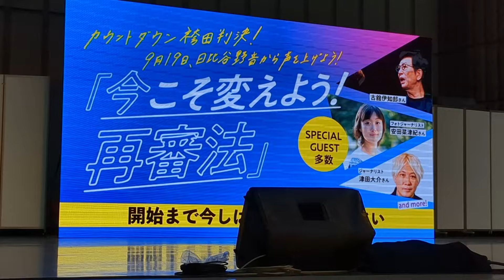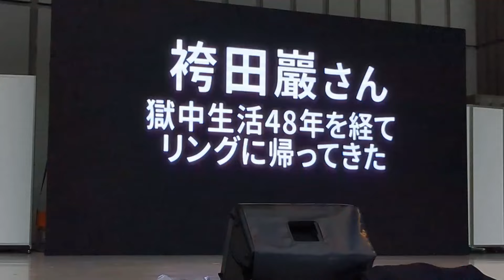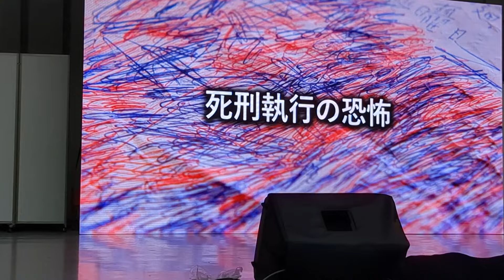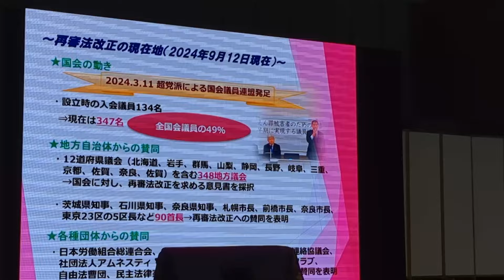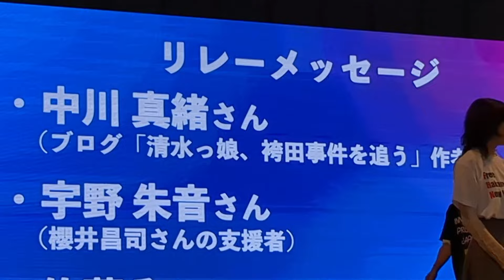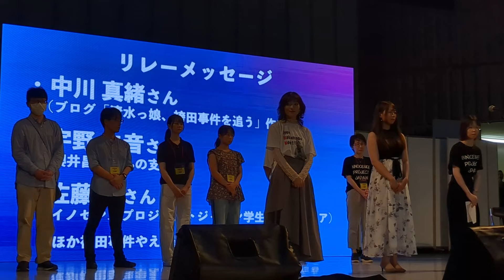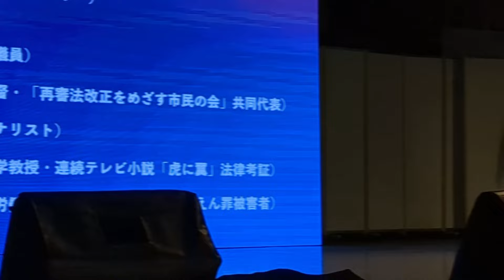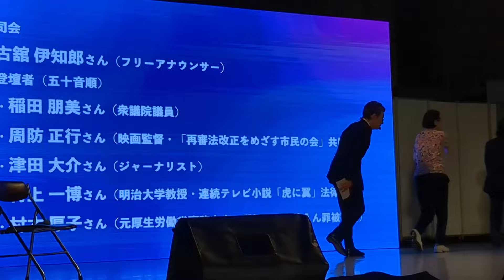速報！無罪判決！！(9/26)今こそ変えよう！再審法～カウントダウン袴田判決＠日比谷野音 2024/09/19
9/26 静岡地裁再審判決 無罪
9/26 袴田事件 静岡地裁再審判決の一週間前
袴田巖さんの無罪と再審法改正に向けて、9月19日は日比谷野音に集結を！
【クリックorタップで頭出しできます】
00:00 開始 総合司会 安田奈津紀さん(認定NPO法人Dialogue for People副代表／フォトジャーナリスト)

01:30 第１部◆袴田巖さんへの支援メッセージ(主催：日本弁護士連合会)
01:40 主催者挨拶 (渕上玲子さん 日本弁護士連合会 会長)
05:31 今こそ変えよう 再審法 カウントダウン袴田判決 ショートムービー上映(制作 金聖雄さん 映画監督)
11:46 (金聖雄さん 映画監督)
14:05 (袴田ひで子さん 袴田巖さんの姉)
17:16 (鴨志田祐美さん 日本弁護士連合会 再審法改正実現本部 本部長代行)

23:45 (柴山昌彦 衆議院議員 自由民主党 えん罪被害者のための再審法改正を早期に実現する議員連盟会長)
25:50 (井出庸生 衆議院議員 自由民主党)
26:00 (福島みずほ／大椿ゆうこ 参議院議員 社会民主党 党首／副党首
26:41 応援メッセージ(山口那津男 参議院議員 公明党代表／泉健太 衆議院議員 立憲民主党代表／馬場伸幸 衆議院議員 日本維新の会代表／田村智子 参議院議員 日本共産党委員長／玉木雄一郎 衆議院議員 国民民主党代表／大石あきこ 衆議院議員 れいわ真前組共同代表)

27:20 (日本プロボクシング協会袴田巖支援委員会の皆さん)
28:20 (新田渉世さん 袴田巖支援委員会 実行委員長)
29:46 (森重水さん 袴田事件を描いた漫画「スプリット・デシジョン」作者)
30:11 (飯田覚士さん 元WBA世界スーパーフライ級王者)

32:21 (大川原正明さん 大川原化工機社長 大川原化工機事件えん罪被害者)
36:30 (金平茂紀さん TBS報道特集キャスター 日本ペンクラブ言論表現委員会委員長)

40:48 (中川真緒さん ブログ「清水っ娘、袴田事件を追う」作者)
44:40 (宇野朱音さん 日本国民救援会・布川事件 えん罪被害者 櫻井昌司さんの支援者)
47:25 (佐藤和さん イノセンスプロジェクトジャパン学生ボランティア)

50:15 第２部◆古舘伊知郎さんによるトークコーナー(主催：再審法改正をめざす市民の会)
51:06 せやろがいおじさん 再審制度を斬る（動画）
59:05 古舘伊知郎さんと再審のリアルを語り倒そう！
1:04:26 (村木厚子さん 元厚生労働省事務次官・郵便不正事件えん罪被害者)
1:04:47 (村上一博さん 明治大学教授・連続テレビ小説「虎に翼」法律考証)
1:05:07 (津田大介さん ジャーナリスト)
1:05:25 (周防正行さん 映画監督・再審法改正をめざす市民の会共同代表)
稲田朋美 衆議院議員 自由民主党
1:05:35 古舘伊知郎さんと再審のリアルを語り倒そう！

1:33:25 音楽ライブ
1:34:05 かもん弓バンド：かもん弓(鴨志田祐美)/tomo the tomo/周防義和
1:36:50「静けさの中で(作詞 tomo the tomo/作曲 周防義和)」映画 「それでもボクはやってない(監督 周防正行)」エンディングテーマ
1:43:23 大崎事件・「アヤ子のうた(かもん弓/tomo the tomo/周防義和)」

1:51:30 獄友イノセンスバンド：Pf.谷川賢作/Gt.うじきつよし/Vo.李政美/Gt.小室等/ukulele こむろゆい/Cajon Drs.河野俊二
1:53:53「自由」Vo. うじきつよし
1:59:00「真実・事実・現実　あることないこと(作詞 谷川俊太郎 作曲 小室等)」映画「獄友」主題歌

2:04:07 「We Shall Overcome/勝利を我等に」獄友イノセンスバンド/かもん弓バンド

2:11:24 プラカードアピールコール「FREE HAKAMATA NOW!」「ACT for RETRIAL(再審法改正)」

2:14:14 終了
※参加者2,500人

袴田事件について 袴田事件を描いた漫画「スプリット・デシジョン」の続編第1弾を公開します。

中川真緒さん ブログ「清水っ娘、袴田事件を追う」

・獄友イノセンスバンド
映画「獄友(監督 金聖雄)」
小室等 こむろゆい(オフィス・キーズ オフィシャルサイト)

※特設サイト
市民集会「今こそ変えよう！再審法～カウントダウン袴田判決」
いま、変えるとき。ACTforRETRIAL 再審法改正プロジェクト

2024年9月19日（木）開場16：30
第１部　17時～18時（主催：日本弁護士連合会）
第２部　18時～19時（主催：再審法改正をめざす市民の会）
　　　　　　　　　 （共催：日本弁護士連合会）

袴田巖さんの58年のたたかいは、いよいよ再審無罪という最終ラウンドKO勝ちを迎えようとしています。この機を逃すことなく、無実の人たちのために力をもたない現行再審法を改正し、冤罪を生まない法制度をうちたてていく力強い一歩をすすめる必要があります。
再審法改正をめざす市民の会としてのこれまでのたたかいの集大成としても、今回の日比谷野音での集会（第１部：日弁連主催　第２部：再審法改正をめざす市民の会主催/日弁連共催）を成功させたいと思っています。
より幅広い層のみなさんにお集まりいただけるよう、添付のチラシとともに、9-19日比谷野音でのイベントの拡散にご協力ください。

主な当日プログラム（予定）
総合司会　安田奈津紀さん（認定NPO法人Dialogue for People副代表／フォトジャーナリスト）
第１部（予定）
袴田事件に関するショートムービーの上映
袴田ひで子さんからのメッセージ
リレーメッセージ
〈登壇者（予定）〉
柴山昌彦さん（衆議院議員・えん罪被害者のための再審法改正を早期に実現する議員連盟会長）
日本プロボクシング協会袴田巖支援委員会の皆さん
大川原正明さん（大川原化工機事件えん罪被害者）
金平茂紀さん（日本ペンクラブ言論表現委員会委員長）
中川真緒さん（ブログ「清水っ娘、袴田事件を追う」作者）
宇野朱音さん（櫻井昌司さんの支援者）
佐藤和さん（イノセンスプロジェクトジャパン学生ボランティア）

第２部（予定）
「せやろがいおじさん」再審制度を斬る（動画）
古舘伊知郎さん（フリーアナウンサー）によるトークコーナー
〈トーク参加者〉
稲田朋美さん（衆議院議員）
周防正行さん（映画監督・再審法改正をめざす市民の会共同代表）
津田大介さん（ジャーナリスト）
村上一博さん（明治大学教授・連続テレビ小説「虎に翼」法律考証）
村木厚子さん（元厚生労働省事務次官・郵便不正事件えん罪被害者）

音楽ライブ
かもん弓バンド